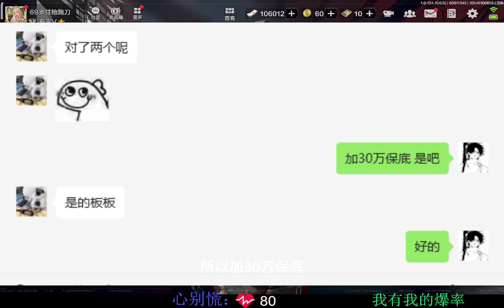【五A俱乐部实力究竟怎么样】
✦这里是JK暗区突围✦
🔥如果你是高手，请来我们战队，这里有高手陪你一起玩！
🔥如果你是菜鸟，请来我们战队，这里有让你成为高手的秘诀！
🔥在这里，我们互相信任，齐心协力开天辟地！
🔥资深玩家 带你体验不一样的暗区突围！
看了别忘记点个订阅呀~